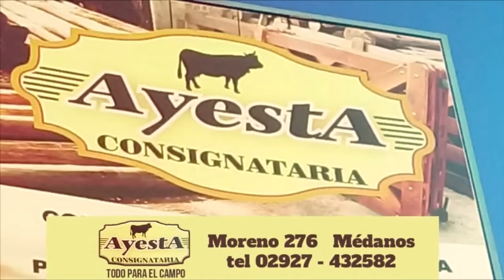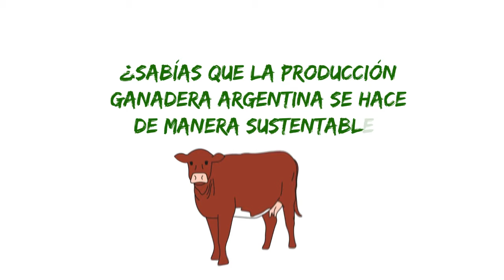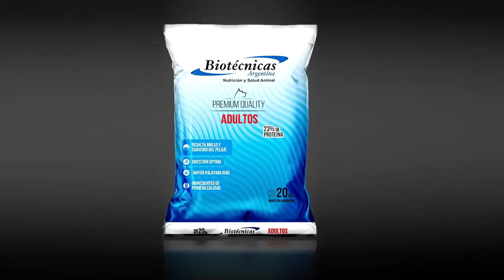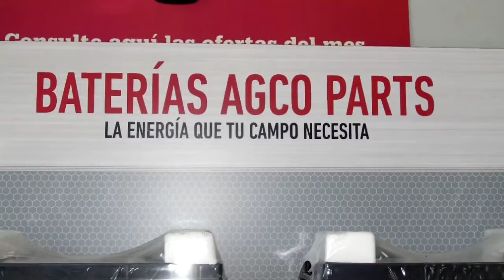AIRE DE CAMPO 711-Septiembre de 2021-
REMATE DE PRIMAVERA DE CABAÑA LA LEGUA EN CORONEL PRINGLES; EL DR. GUILLERMO COHEN HABLA SOBRE OVINOS; HABLAMOS CON JUAN ARIEL GOMEZ(VETERINARIO DE DON BENJAMIN); EL INASE HABRIO UN NUEVO LABORATORIO EN BAHIA BLANCA.
CONDUCCION PERIODISTICA: RUBEN BERMAN.
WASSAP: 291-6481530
INSTAGRAM: AIRE DE CAMPO BAHIA.---